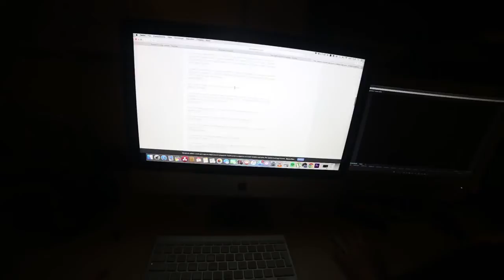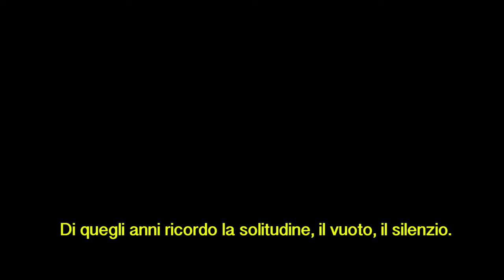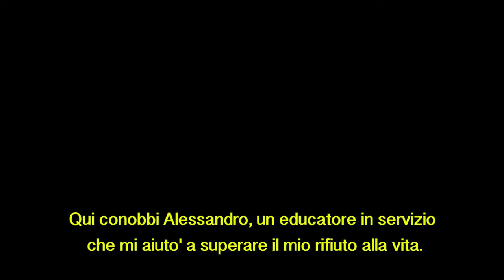Il momento dell'Aurora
gvproducers

* Menzione Speciale - Alpignano Let's Movie 2016 *
La giuria ha deciso di attribuire una Menzione speciale a “Il momento dell’aurora” per evidenziare il coraggio che ha animato gli autori nella scelta del tema della malattia. Il tema, attraverso la voice over della protagonista, è stato affrontato in modo semplice e diretto, la narrazione scorre leggera senza tuttavia mai banalizzare il difficile percorso alla ricerca della speranza.

Si ringraziano: Federica Sorrentino, Franco Blanco, Chiara Emanuele, Marco Fraccalvieri, Emanuele Francesetti, Riccardo Battistoni.
Voce di Chiara Emanuele.

Scritto e diretto da Giorgio Blanco e Vittorio Randone